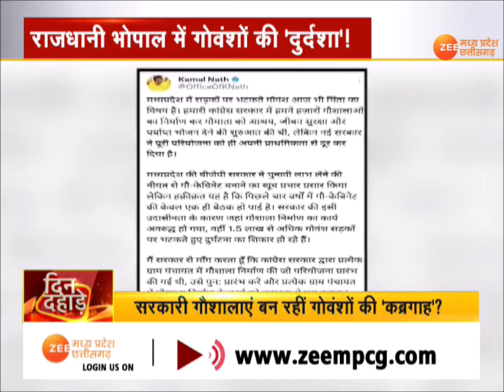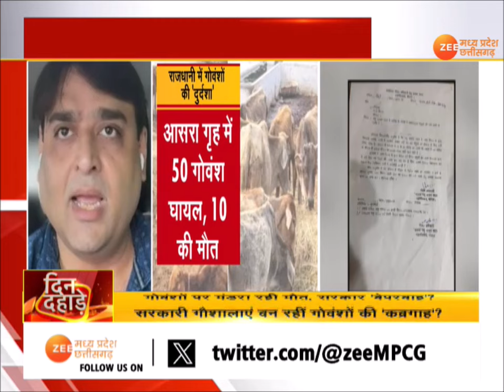MP- CG Special Debate : गोवंशो की 'दुर्दशा' | Latest News | Zee MPCG